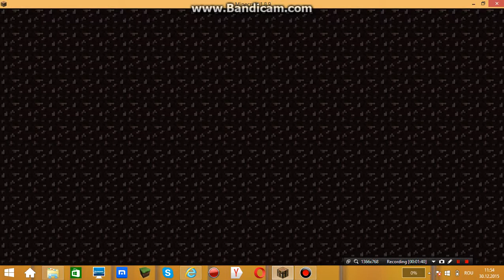Minecraft romania skywars!!! No sword challange!!!Victorie +Emotii!!!!!!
Sall lume eu sunt Eric si azi am facut challangeul no sword challange unul dintre cele mai grele challangeuri!Azi am gandit cam mult pt victorie si am reusit!!!M-am concentrot mult la meci si nu am vorbit mult deoarece aveam emotii si gamdeam!!!Am stat mult timp sa reusesc sa castig dar am reusit!!! Prima data cand am intrat pe minecraft am castigat si mi-a a reusit si am filmat numai ca ghici !!!AM apasat pe butonul de incheiere!!!La revedere!